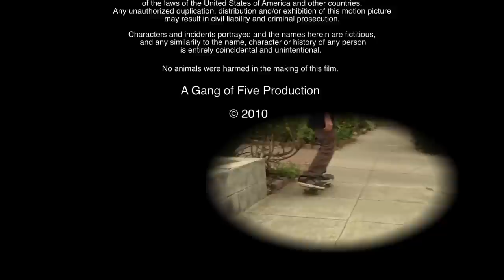IMPROVISE - Excellent Short Movie!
Gang of Five Productions presents - IMPROVISE - where reality leaves a lot to imagination...
An old man tells a story to a young kid about a soldier who didn't get a proper weapon before the battle.
Story and Screenplay: Allen Rosenberg
Producer: N. Lawrence Yos
Director of Photography: Sergey Berezin
Director: Mohnish Bisht